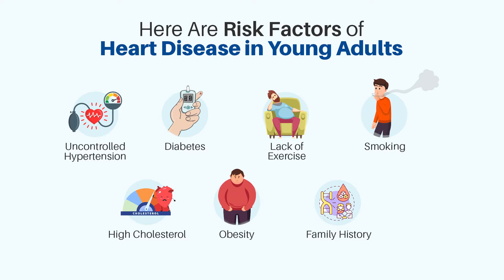DR. MAYUR JAIN | WORLD HEART DAY | KUSHAL CARDIAC CARE